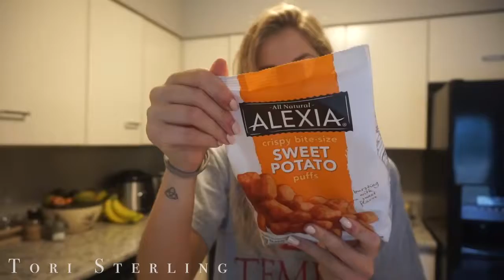How to Get your Healthy Diet BACK ON TRACK What I Eat in a Day #6 Clean Eating & Detox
Hi babies! Long time no talk! Here is all about those fitness vlogs you love. How to get your healthy diet and healthy lifestyle back on track!
This is another What I Eat in a Day that involves clean eats to help you cleanse and detox the body. It's important to remember that this is not the perfect diet detox but getting back in the swing of things after a weekend of eating poorly. This is a what I eat in a day that had a fun summer meal made a bit healthier! How to live a healthy lifestyle is so important and can be really fun! I hope you enjoy!

Hi I'm Sherrie B. Walker, a 19 year old lifestyle beauty guru from the East Coast. I make a ton of videos involving makeup tutorials, fashion lookbooks, DIYs, get ready with me, vlogs, challenges, and much much more. Make sure you subscribe so you don't miss out on any videos and also follow me on my social media such as Twitter, Tumblr, and Instagram to stay even more connected with me! See you in my next video!